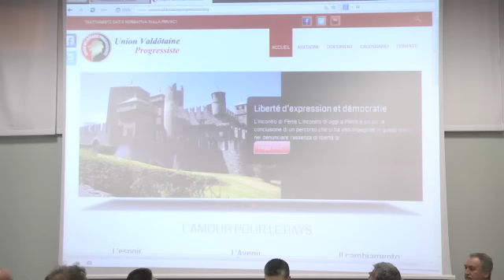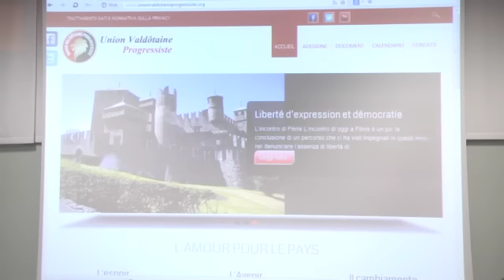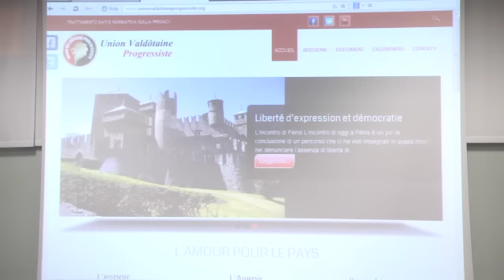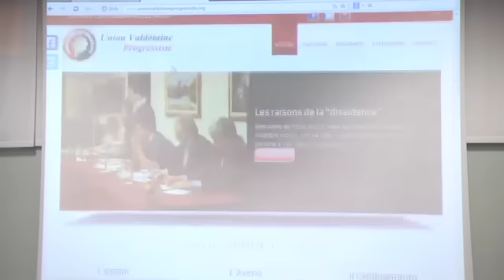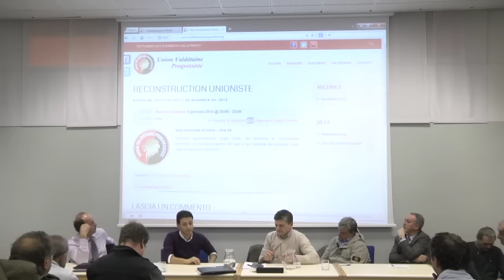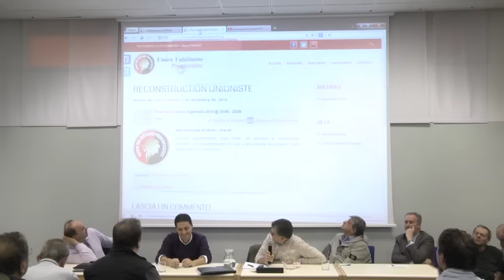Hône 2013 : Presentazione UVP - Sito web, intervento Presidente Bredy, lettura Manifesto (6)